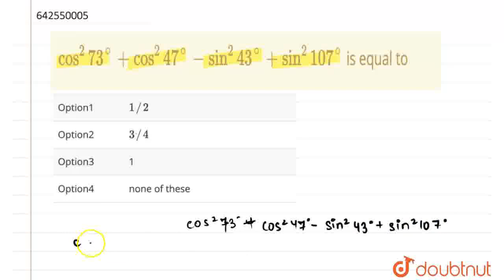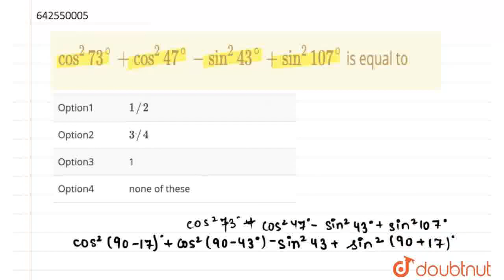cos^(2)73^(@)+cos^(2)47^(@)-sin^(2)43^(@)+sin^(2)107^(@) is equal to | CLASS 12 | TRIGONOMETRIC...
cos^(2)73^(@)+cos^(2)47^(@)-sin^(2)43^(@)+sin^(2)107^(@) is equal to
Class: 12
Subject: MATHS
Chapter: TRIGONOMETRIC FUNCTIONS
Board:IIT JEE

👉 Have Any Query? Ask Us.